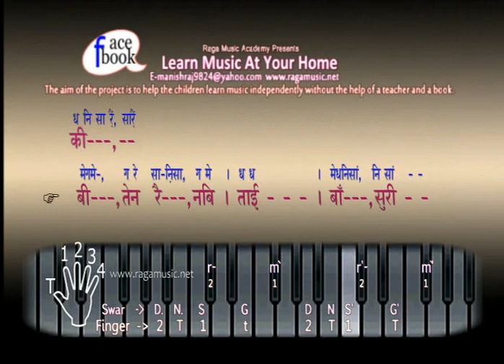Bast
RAAG - SOHNI - THUMRI '' BITE NA REN BITAI " - YOU CAN LEARN HOW TO SING ALSO --Demo - Learn Music At Your Home
THE AIM OF THE PROJECT IS TO HELP THE CHILDREN LEARN MUSIC INDEPENDENTLY WITHOUT THE HELP OF A TEACHER AND A BOOK.
facebook.com / learn music at your home